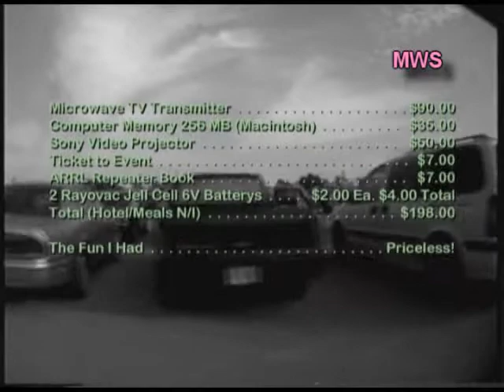Trip to Peoria | 2002 | 4 of 8 | Back road tour